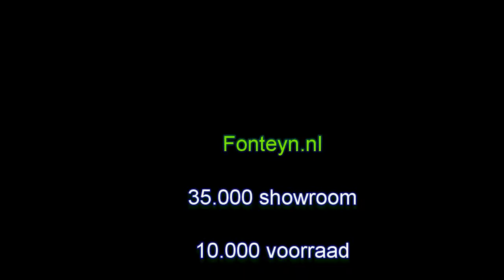Buitenkeukens van alle bekende merken | Fonteyn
Bij Fonteyn Outdoor Living Mall specialiseren wij ons in 7 tuin specialiteiten. In de showroom hebben wij alles van: zwembaden en jacuzzi's tot saunas en tuinhuizen. Allemaal uitgestald zodat u een goede keuze kunt maken. In deze video ziet u een andere specialiteit van Fonteyn: namelijk de buitenkeukens en barbecues.

De buitenkeukens van Fonteyn staan voor luxe, gemak, comfort en het échte buitenleven. De buitenkeukens zien er fantastisch uit. De vorm is professioneel, de kleur vol allure en de afwerking onvergelijkbaar in kwaliteit. En dan hebben we bij Fonteyn ook nog geweldige tips en recepten waarmee u uw vrienden, familie of andere gasten culinair mee zult verrassen.

Een buitenkeuken is ideaal voor in de tuin, op het dakterras, bij het zwembad of een andere perfecte locatie. De buitenkeukens, barbecues, gasbarbecues van o.a. Weber, Boretti en Grandhall zijn een ware beleving! Dit ervaart u ook in onze showruimte, waar onze sfeervolle tuinmeubel- en buitenkeuken tentoonstelling u een heerlijke en inspirerende dag bezorgt.